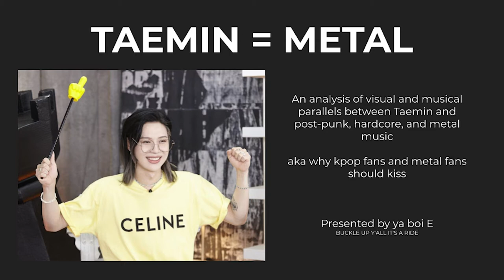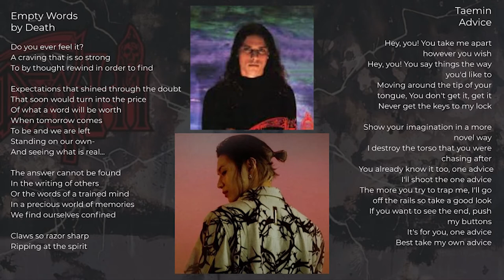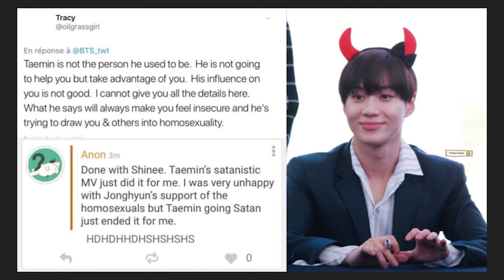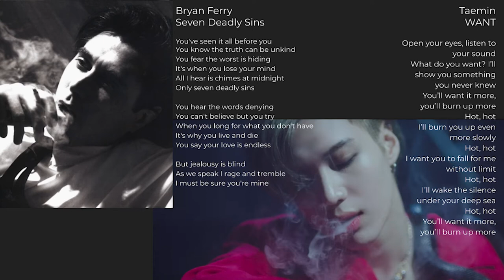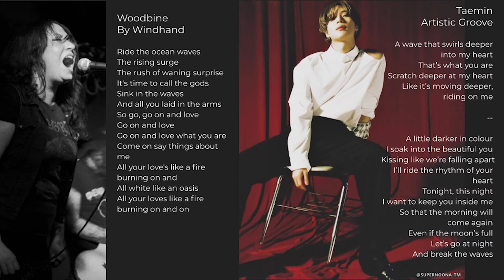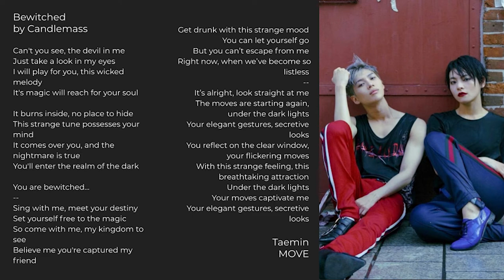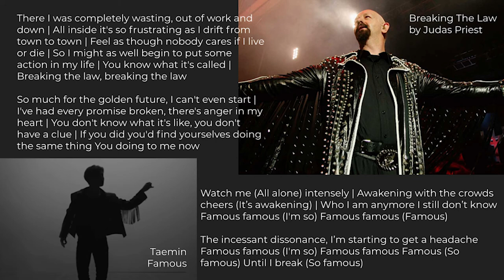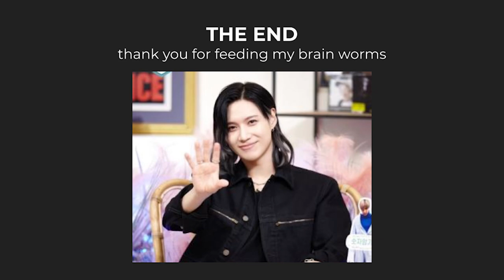Taemin 101: Lecture by E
u can't tell me he ain't metal

lee soo man hire me

no music, clips, or photos belong to me!